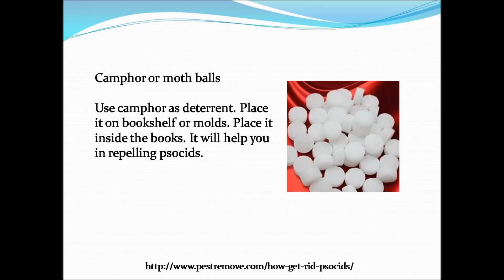How to get rid of psocids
Our website is assisting you by giving details about how to get rid of psocids. We give you details of integrated pest management methods.